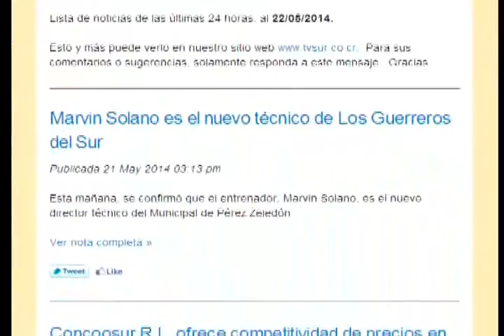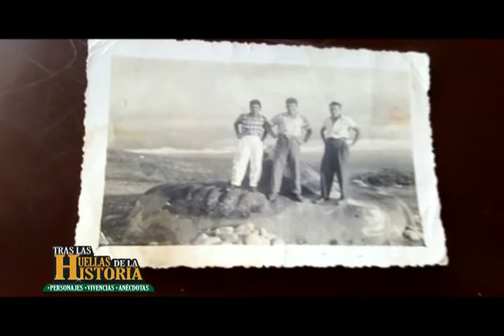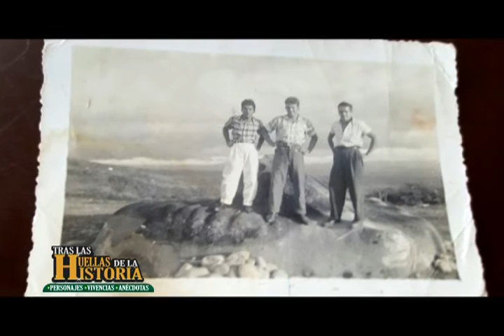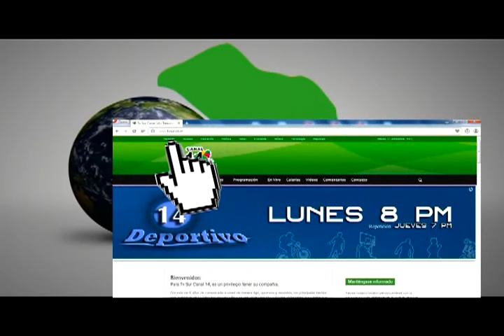Tras Las Huellas de La Historia | Florentino Mata